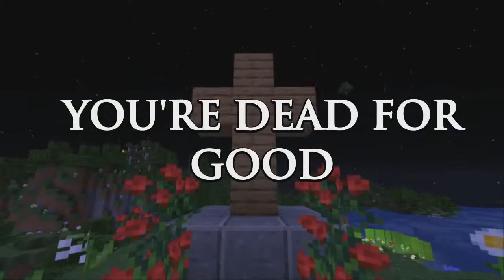Minecraft Hardcore Part 4 - SWARMED - | Purple Sprinkles' Hardcore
The adventurers are reaching the final wave, will they survive?

Starring:
Purple Sprinkles - Obama
Nick
Ian
Preston - Mordecai
Will - Orange
Clayton - Saitama

Portraits by Nick
Editing by Purple Sprinkles